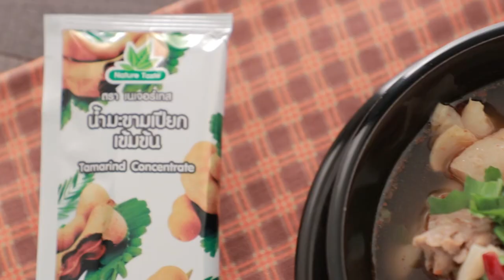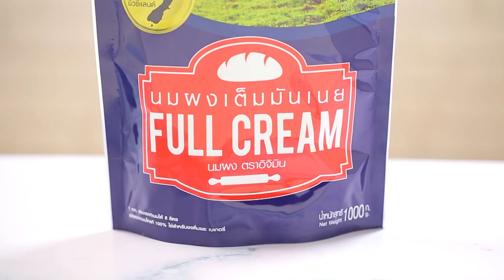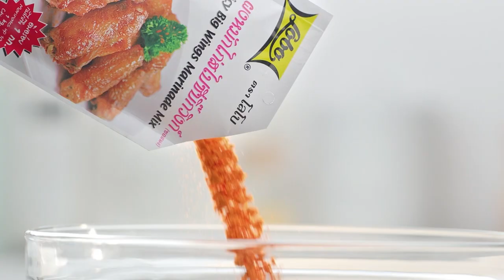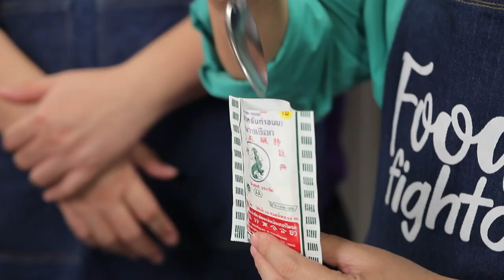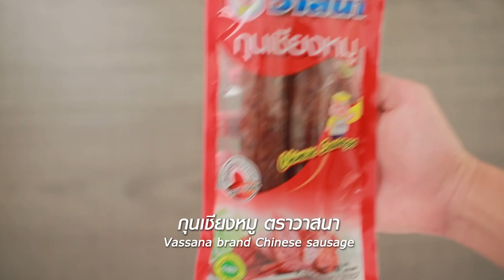'นานา' VS 'เท็ดดี้' เป่ายิงฉุบทำเมนู เงาะชีสเค้ก l FOOD FIGHTO l EP.71 [FULL]